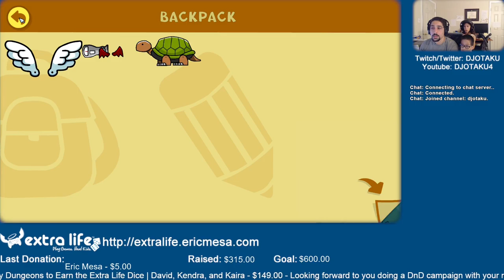ExtraLife Eric Plays Scribblenauts Unlimited Ep 07 Strange Pirate Task